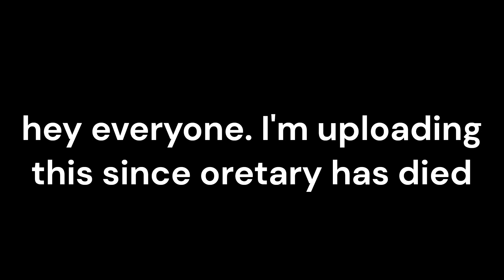Mega Anomic Bank Raid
lol